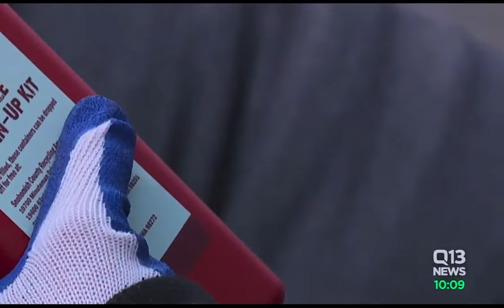Unified Seattle: Q13 Coverage of Licton Springs Encampment Clean Up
UNIFIED SEATTLE and THE HAND UP PROJECT Help clean up the area around Licton Springs homeless shack encampment with the help from the formerly homeless.

They protest the Seattle City Council’s lack of action by cleaning up the streets, parks and neighborhoods where the city won’t.